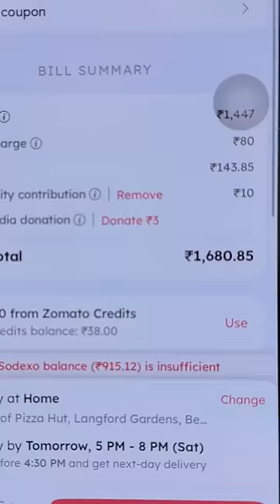Eating Sara Ali Khan Celebrity Favourite Food 😍 | Zomato InterCity - Hyderabad Review 😍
Eating Sara Ali Khan's Celebrity Favourite Food 😍

what's cookin, good lookin
I post reviews of new products in the food industry and also do fun and quirky challenges.